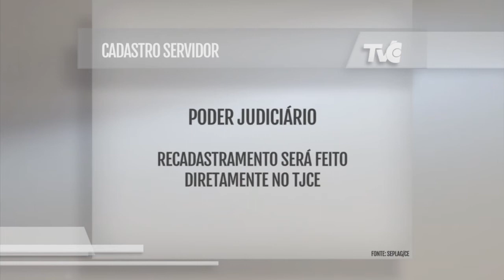Servidor estadual que não fizer recadastramento pode ter salário suspenso